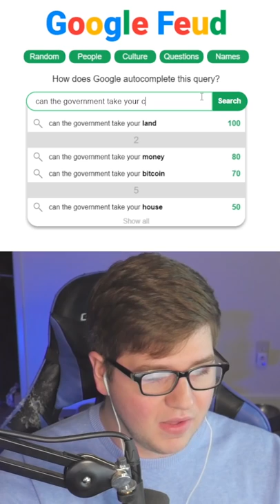Google Feud but It’s the Government..?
I tried playing some Google Feud. Can you figure out more search results than me? Probably.